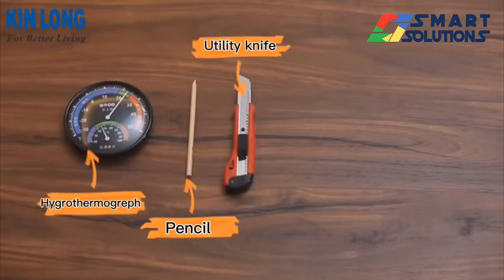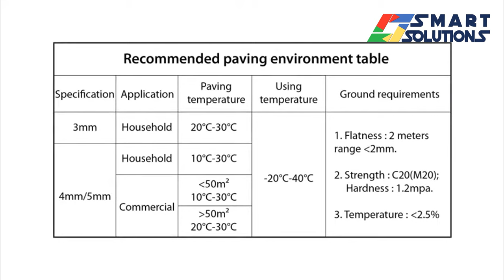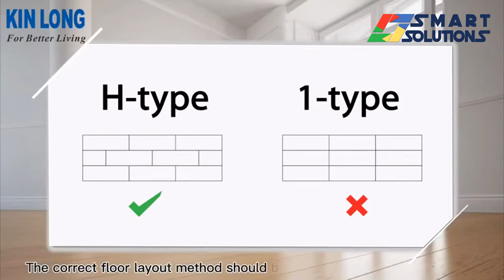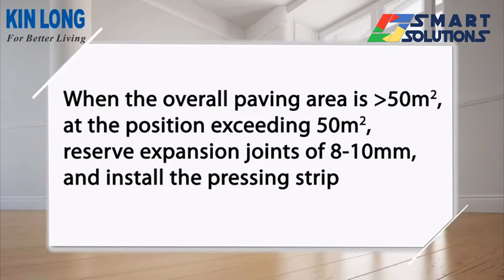Smart Solution - KINLONG _ BATIC _ SPC Flooring An Excellent Product! - Installation Video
Welcome to Smart Solutions, the go-to destination for all your smart home solutions! Our YouTube channel is dedicated to showcasing the latest and greatest innovations in the world of home automation and modern living. In this particular video, we highlight the exceptional quality and versatility of KINLONG _ BATIC _ SPC Flooring.

As Regional Distributors and Project Partners for Kinlong, we take pride in bringing you the finest flooring solutions that are not only visually stunning but also engineered to withstand the demands of everyday life. KINLONG _ BATIC _ SPC Flooring is a revolutionary product that combines the beauty of natural materials with the durability and practicality of modern technology.

In this video, we delve into the remarkable features of KINLONG _ BATIC _ SPC Flooring. From its high-density composition to its waterproof and scratch-resistant properties, this flooring solution is designed to withstand heavy foot traffic, spills, and the wear and tear of daily use. Its multi-layered construction provides excellent stability and ensures a long-lasting, reliable flooring option for both residential and commercial spaces.

Our expert team will guide you through the installation process, offering useful tips and tricks to achieve a flawless result. We showcase the various color options and designs available, allowing you to find the perfect match for your interior style and personal preferences.

Smart Solutions understands that a smart home is not just about the latest gadgets and technology but also encompasses the foundation upon which everything is built. KINLONG _ BATIC _ SPC Flooring offers an exceptional solution for creating a stylish, comfortable, and durable living environment.

So, whether you're looking to upgrade your home, renovate a commercial space, or simply stay informed about the latest trends in smart living, our Smart Solutions YouTube channel is your ultimate resource. Join us as we explore the endless possibilities of KINLONG _ BATIC _ SPC Flooring and discover how it can transform your living spaces into modern masterpieces.

स्मार्ट सोल्यूशंस यूट्यूब चैनल के लिए आपका स्वागत है। हमारा यूट्यूब चैनल घर की स्मार्ट होम समाधानों के लिए सबसे अच्छी जगह है! इस विशेष वीडियो में, हम KINLONG _ BATIC _ SPC फ़्लोरिंग की शानदार गुणवत्ता और विशेषताओं को प्रदर्शित करते हैं।

किनलॉंग के क्षेत्रीय वितरक और परियोजना साझीदार के रूप में, हम आपको उत्कृष्ट फ़्लोरिंग समाधान पेश करने पर गर्व करते हैं जो न केवल दृश्यमान रूप में आकर्षक है, बल्कि आधुनिक तकनीक की दृष्टि से व्यावहारिकता और टिकाऊता को भी ध्यान में रखता है। KINLONG _ BATIC _ SPC फ़्लोरिंग एक अद्वितीय उत्पाद है जो प्राकृतिक सामग्री की सुंदरता को आधुनिक तकनीक के द्वारा जोड़कर बनाया गया है।

इस वीडियो में, हम KINLONG _ BATIC _ SPC फ़्लोरिंग की अद्वितीय विशेषताओं पर विचार करेंगे। उच्च घनत्व, पानीरोधक और स्क्रैच-रेजिस्टेंट गुणों से लेकर, यह फ़्लोरिंग समाधान भारी पैरों के चलने, छीनने और रोज़मर्रा की उपयोग की मांगों का सामना करने के लिए डिज़ाइन किया गया है। इसका बहुस्तरीय निर्माण उत्कृष्ट स्थिरता प्रदान करता है और निवासीय और वाणिज्यिक स्थानों के लिए एक दीर्घकालिक, विश्वसनीय फ़्लोरिंग विकल्प सुनिश्चित करता है।

हमारी विशेषज्ञ टीम आपको स्थापना प्रक्रिया में मार्गदर्शन करेगी, और आपको एक निखरी परिणाम प्राप्त करने के लिए उपयोगी टिप्स और ट्रिक्स प्रदान करेगी। हम उपलब्ध रंग और डिज़ाइन के विभिन्न विकल्पों को प्रदर्शित करते हैं, जिससे आप अपने आंतरिक स्टाइल और व्यक्तिगत प्राथमिकताओं के लिए सही मिलान ढूंढ सकते हैं।

स्मार्ट सोल्यूशंस को यह समझता है कि एक स्मार्ट होम बस नवीनतम गैजेट्स और तकनीक ही नहीं होता है, बल्कि सबका आधार भी है। KINLONG _ BATIC _ SPC फ़्लोरिंग एक अद्वितीय समाधान प्रदान करती है जो आपके आवासीय और व्यावसायिक स्थानों को आधुनिक मास्टरपीस में परिवर्तित कर सक

ती है।

तो, चाहे आप अपने घर को अपग्रेड करने के लिए देख रहे हों, किसी वाणिज्यिक स्थान का नवीनीकरण करने की योजना बना रहे हों, या सिर्फ स्मार्ट जीवन के नवीनतम प्रवृत्तियों के बारे में जागरूक रहना चाहते हों, हमारा स्मार्ट सोल्यूशंस यूट्यूब चैनल आपकी अंतिम स्रोत है। हमारे साथ जुड़ें जब हम KINLONG _ BATIC _ SPC फ़्लोरिंग की अंतहीन संभावनाओं का पता लगाते हैं और देखते हैं कि यह आपके निवास स्थानों को आधुनिक मास्टरपीस में कैसे परिवर्तित कर सकती है। अभी सदस्यता लें और और रोचक वीडियो के लिए बने रहें!